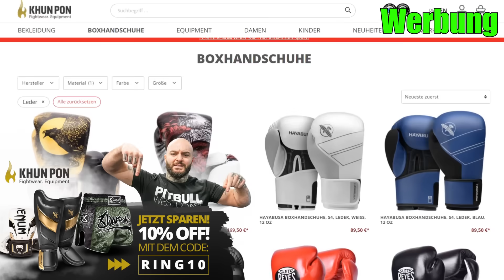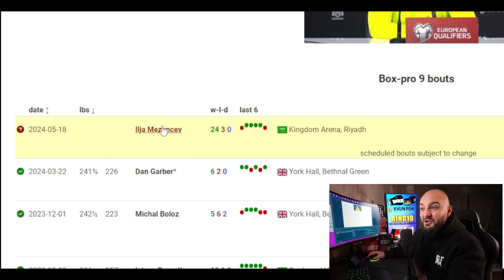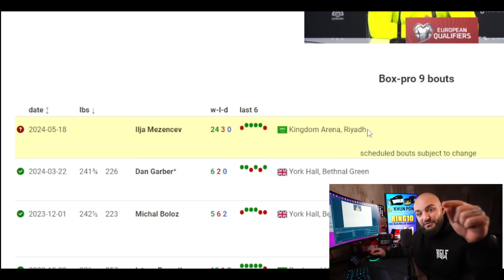JÜNGSTER Schwergewichts Champion aller Zeiten? Moses Itauma jagt Mike Tyson Rekord! RINGLIFE